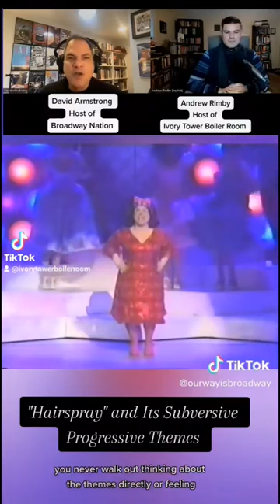Hairspray and Its Progressive Themes